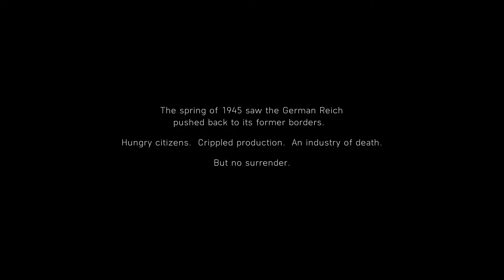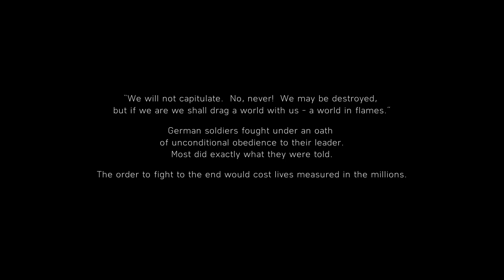This ending broke me into pieces 😭 | Battlefield V